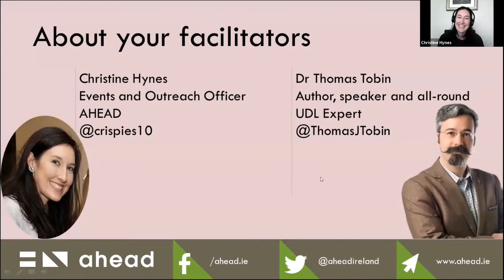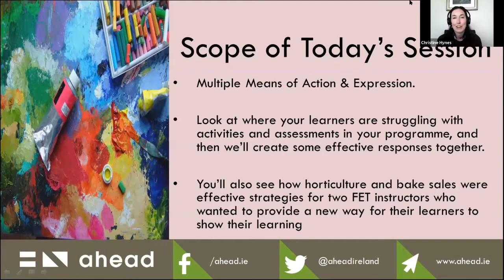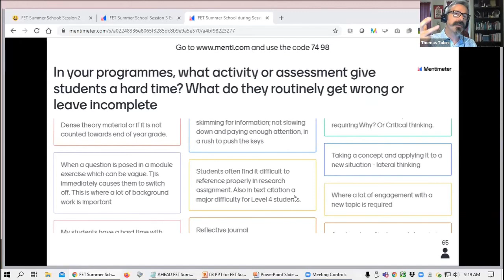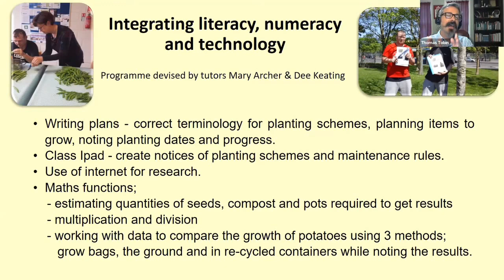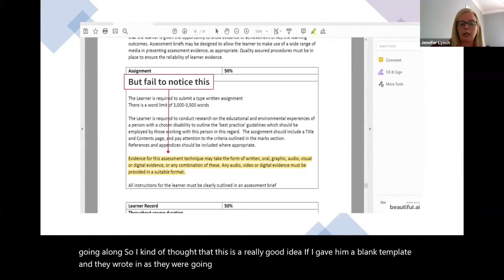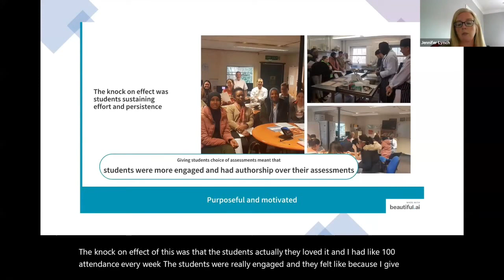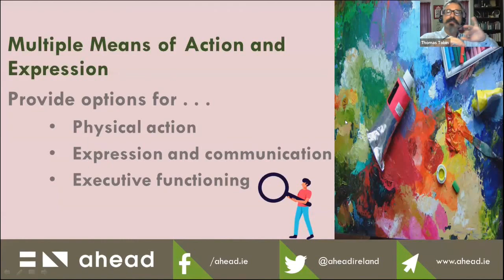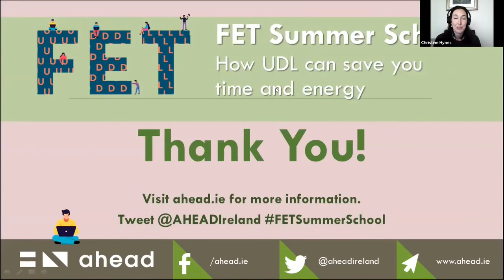FET Summer School Day 3